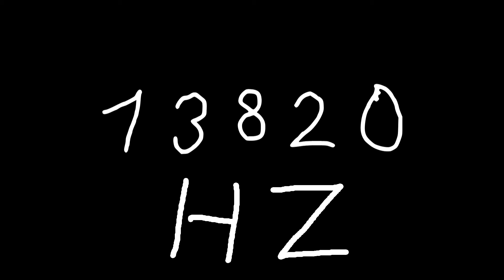13820 hz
Just sound.

chords
sounds
noise
tone
noises
tones
audio
wave
waves
sin
sine
sinus
sinoid
heart
heartbeat
resonancy